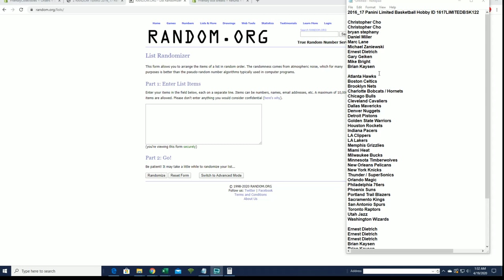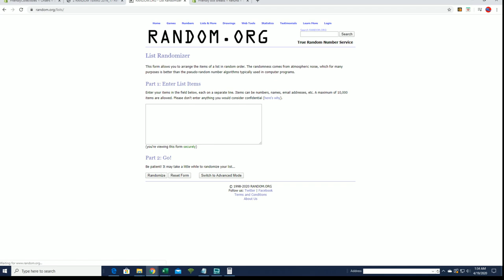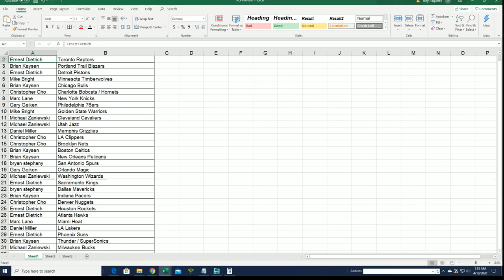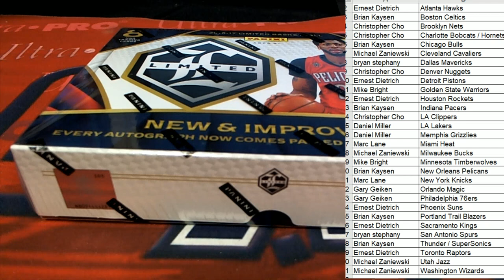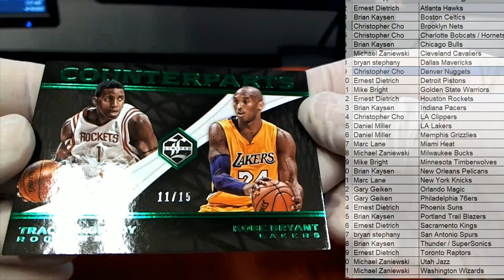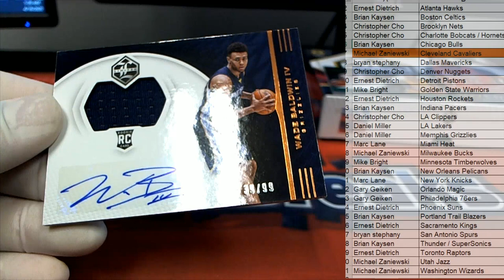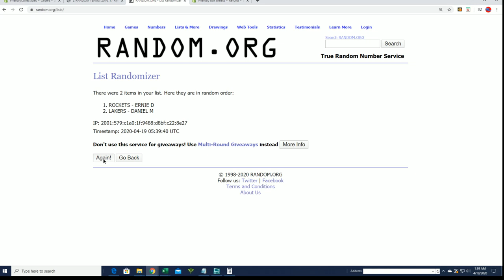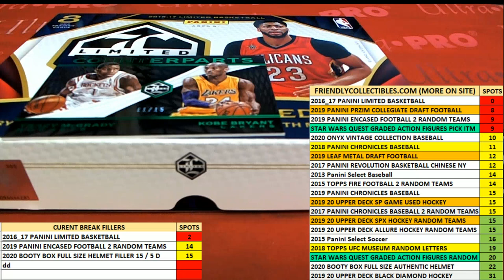2016 17 Panini Limited Basketball Hobby ID 1617LIMITEDBSK122